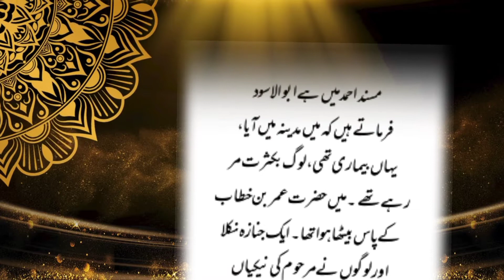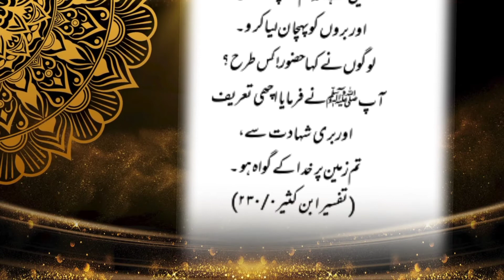Gis Muslaman Ki Balai Ki Shadat 2 Admy Dain Wo Janati Ha |islamic informative words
𝔸𝕤𝕤𝕒𝕝𝕒𝕞-𝕠-𝕒𝕝𝕒𝕚𝕜𝕦𝕞...✿
           𝐖𝐞𝐥𝐜𝐨𝐦𝐞 𝐭𝐨  ⁎✦𝐈𝒔ᒪᗩᗰIᑕ IᑎᖴOᖇᗰᗩTIᐯE ᗯOᖇᗪ𝒔✦⁎
     welcome to my new video.  This video helps you to spread islam
.Gis Muslaman Ki Bhalai Ki Shadat 2 Admy Dain Wo Janati Ha
.|islamic informative words|
✿◕ ‿ ◕✿ TᕼᗩᑎK YOᑌ (✿◠‿◠) .